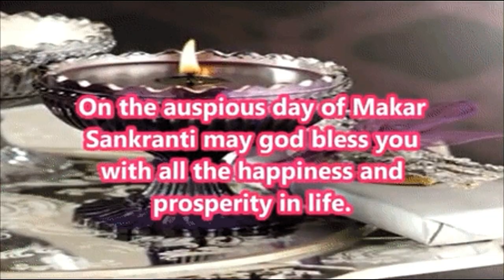Happy Makar Sankranti | Happy makar sankranti 2020,Sankranti Video,Patang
Hello friends

friends in this video  I will share taste & Delicious recipe -